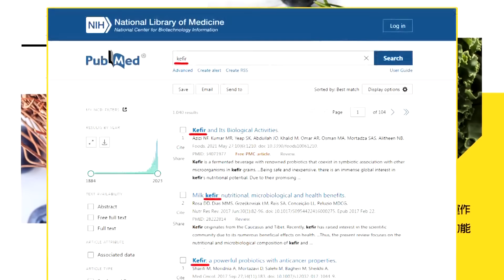【蔡正元觀點】拜登圍堵失敗!美企求見習搶攻陸市場?荷蘭首相訪中聚焦光刻機?蔡:中國能突破|【全球大視野】@全球大視野Global_Vision